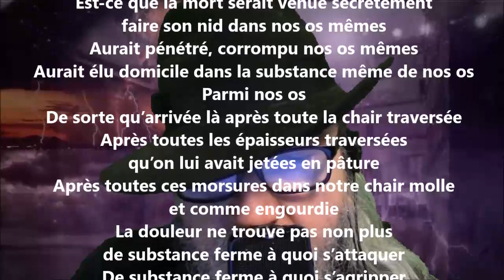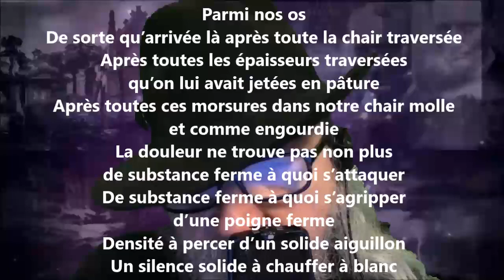Faible oripeau - Hector de Saint-Denys Garneau lu par Yvon Jean